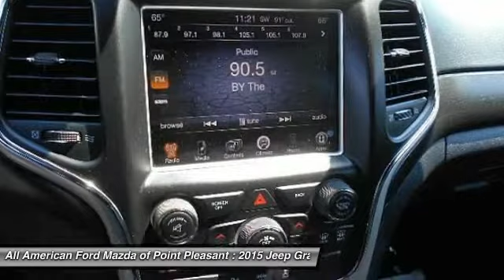2015 Jeep Grand Cherokee Point Pleasant New Jersey U10951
2015 Jeep Grand Cherokee Laredo

4WD. Odometer is 8353 miles below market average!